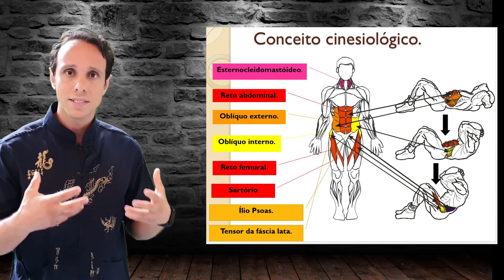Kung-Fu | Treino de Abdominal e Calejamento Shaolin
Kung-Fu | Barriga de Ferro | Calejamento Shaolin
O Kung-Fu Shaolin é um dos mais famosos estilos de Artes Marciais Chinesas(Wushu). Um de seus treinamentos consistem em golpear o abdome com chutes, socos, pauladas e o que mais estiver a disposição para impactar músculos e ossos. O treinamento é árduo e condiciona para o combate, porém tome cuidado ao pensar em fazer algo do tipo. Não faça sem o acompanhamento ou orientação de um profissional da arte marcial!

O Treinamento muscular é a base para desenvolver a força dos golpes assim como suportar impactos mais intensos no corpo. Exercícios abdominais e exercícios que enfatizam o trabalho dos músculos do Core são imprescindíveis e devem contar no programa de treinamento de qualquer lutador, seja ele de Kung-Fu ou não. Essas regiões musculares, quando fortalecidas, nos permitem suportar golpes na região da barriga com maior segurança a medida que vamos nos familiarizando com o estímulo da dor que é gerado a cada impacto na musculatura e pele. O treino de "Calejamento" deve ser feito de forma gradual, sem excessos, caso contrário o dano causado será prejudicial ao praticante.

Cursos Online:
🐱‍👤✔Curso Básico ChangQuan Nível 1:

✍ Preencha o formulário a seguir para receber informações antecipadas dos nossos lançamentos de cursos e treinamentos.

Siga: @mundokungfu